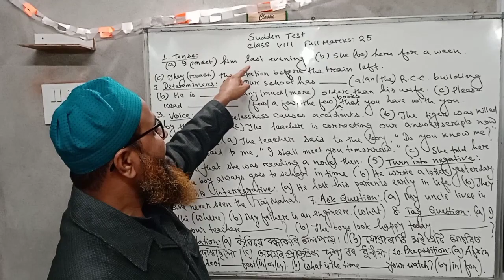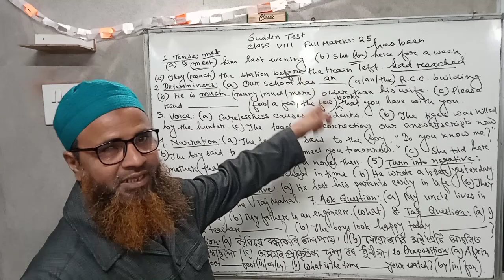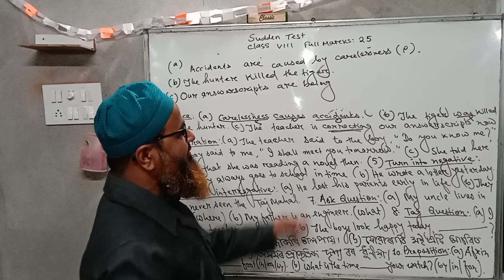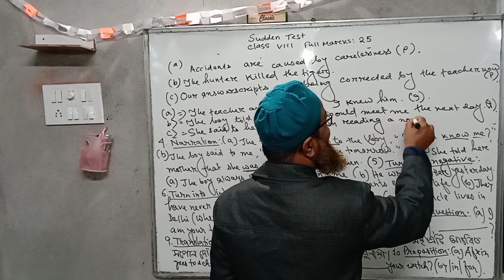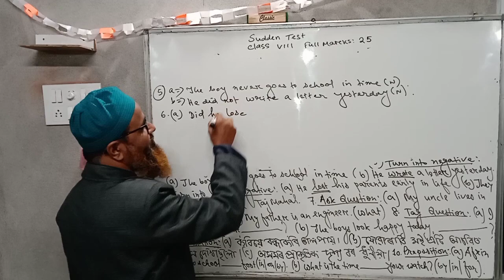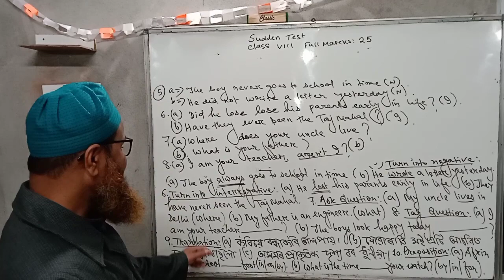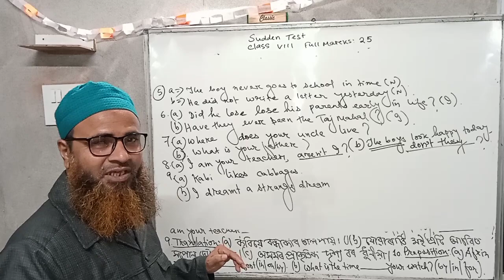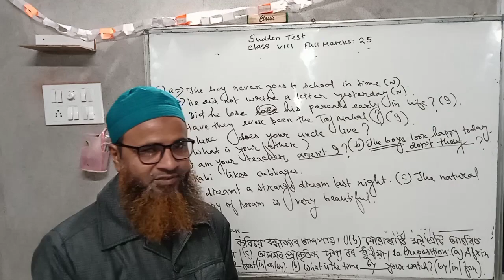English Learning Channel by Md Rafikul Islam: : Class Viii Sudden Test